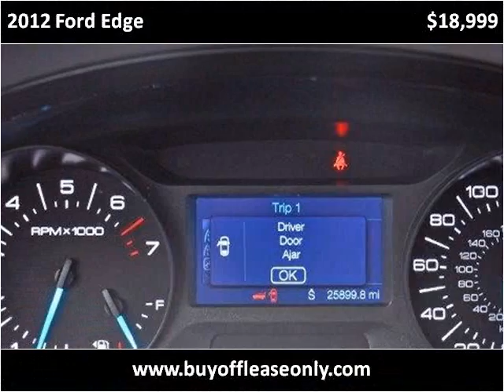2012 Ford Edge Used Cars Lake Worth FL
This 2012 Ford Edge is available from Off Lease Only.